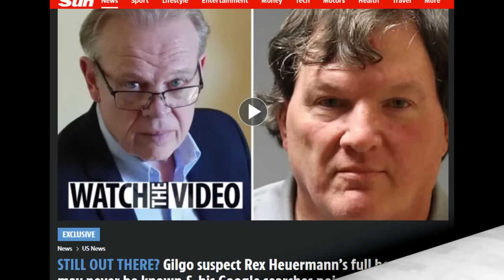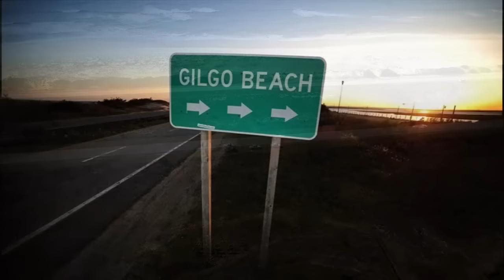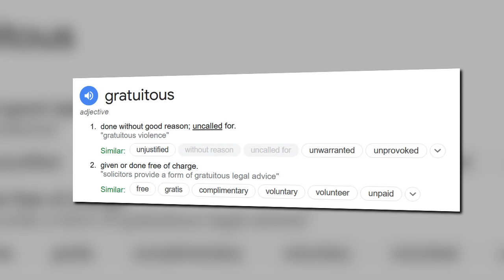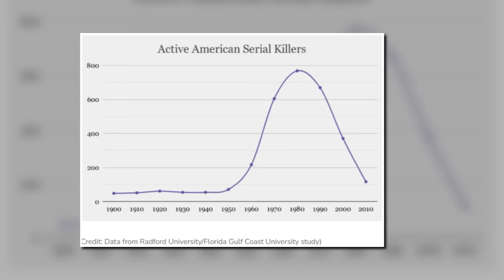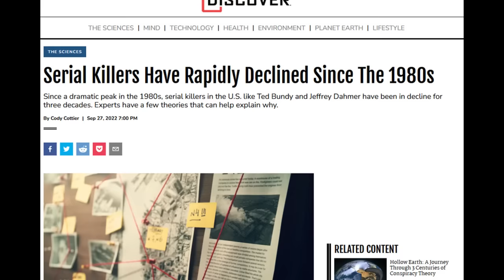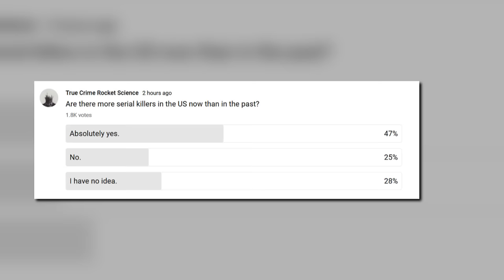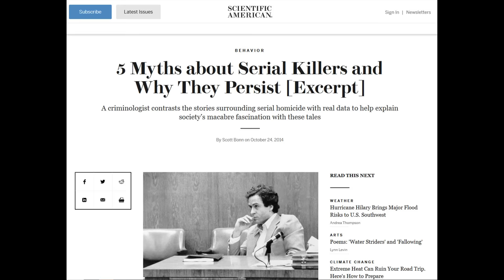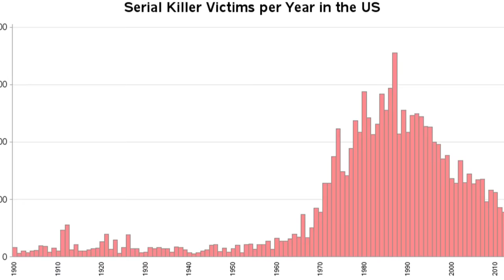GILGO BEACH Who Do Most Americans Know So Little About Serial Killers?